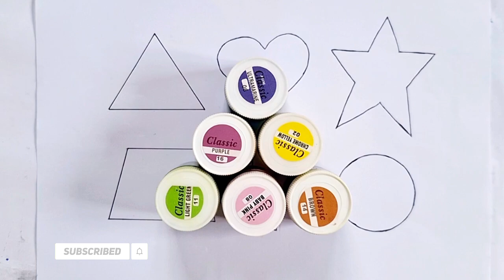Shapes drawing for kids, Learn 2d shapes, colors for toddlers | Preschool Learning part - 69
2d shapes drawing

Learn Shapes, Colors for Kids & Toddlers | 2d

shapes drawing |

Preschool Learning, Education

Triangle

octagon

oval

circle

heart

star

Pentagon

square

shapes

heptagon

rhombus

parallelogram

trapezoid

learn shapes

2d shapes

learn colors

2d shapes for kids

shapes drawing